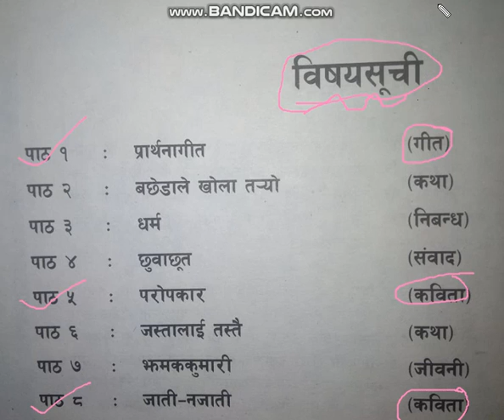punarabriti till patha 8